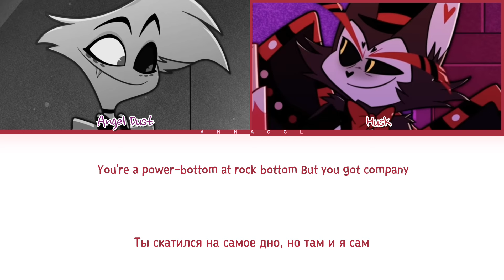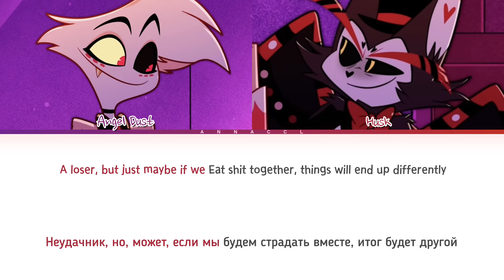Hazbin Hotel OST | Loser, Baby (Перевод на русский) (Color Coded Lyrics)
! Не брать перевод с кредитами и без кредитов !